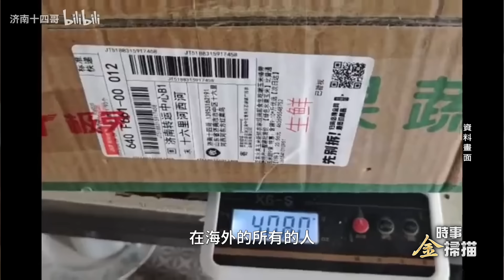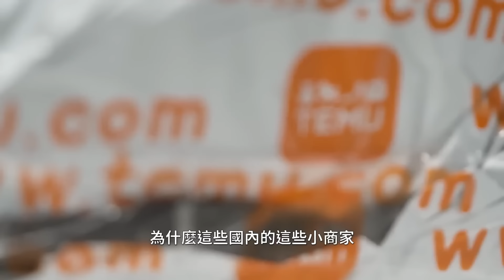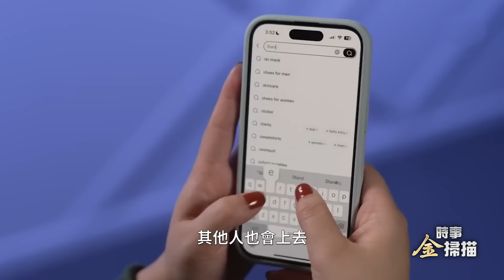【金菲昔比】優衣庫賣不動了；國家破產三大指標中國都中！政治局會議居然提「防內卷」！國安部：莫談「經濟」；Temu惹火賣家登熱搜...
中共國安部罕見連續3天提：莫談「經濟」
政治局會議居然提「防內卷」
星巴克銷售喫癟 優衣庫賣不動了
Temu惹火賣家登熱搜 國家破產三大指標中國都中

🔥購滿【普瑞堂】商品滿500美元，可獲贈九蒸九曝、純手工古法製成的玄寶黑蔘原蔘一根。多買多送！

🍀節目播出時間
美東：週二、六、日 上午11點；週四晚上11點
亞太：週二、六 、日晚上11點；週五上午11點